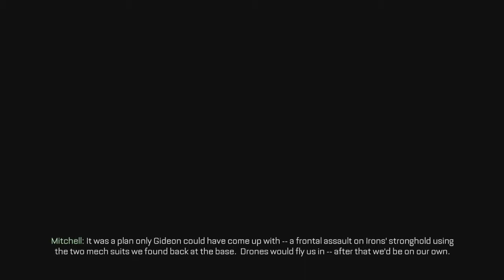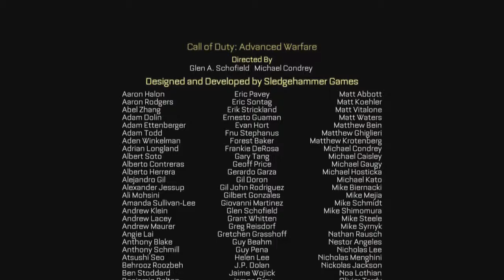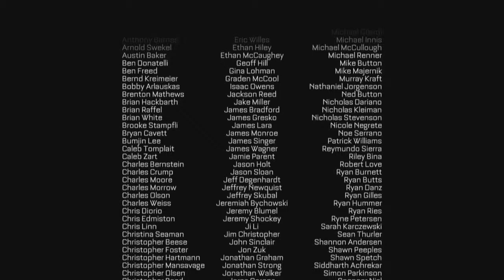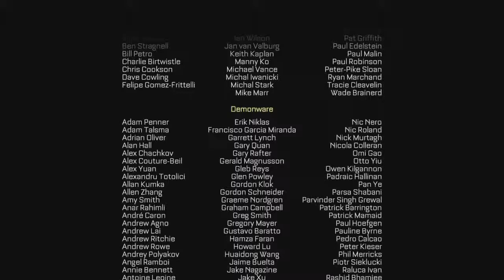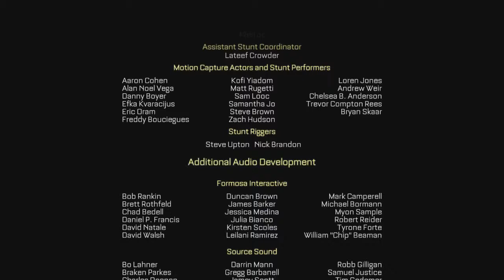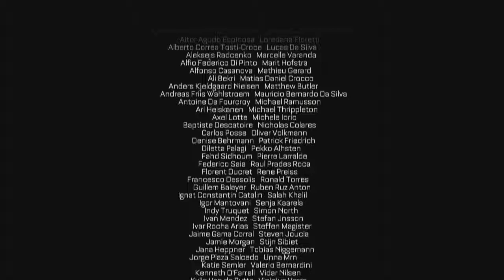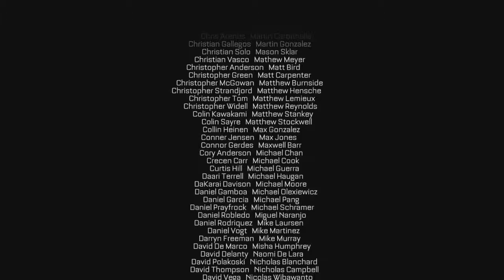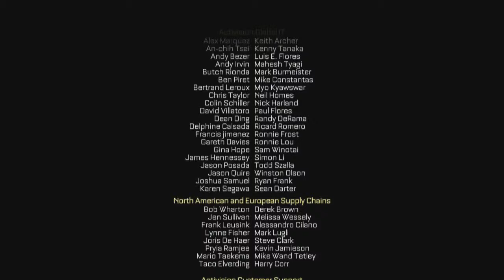COD:AW Campaign - Ep.X - Finale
Fun campaign. No regrets. Very good game, worth the price so far.